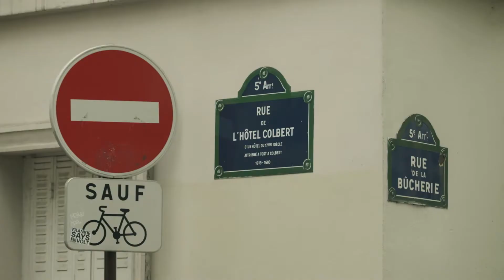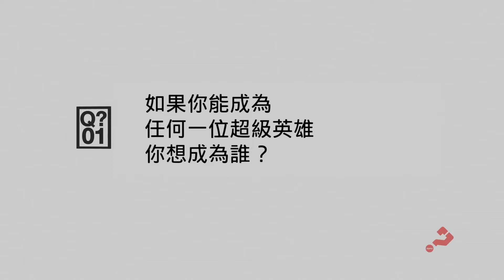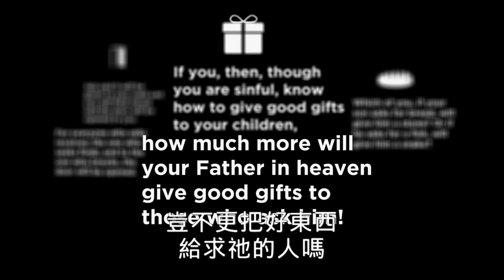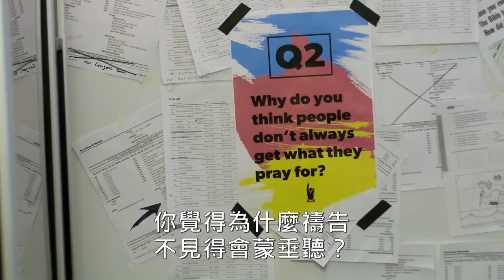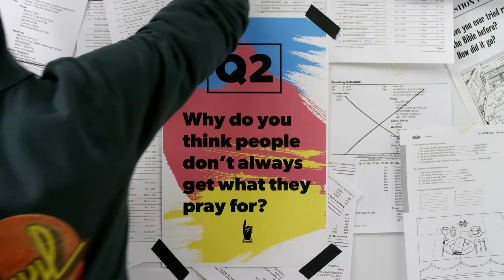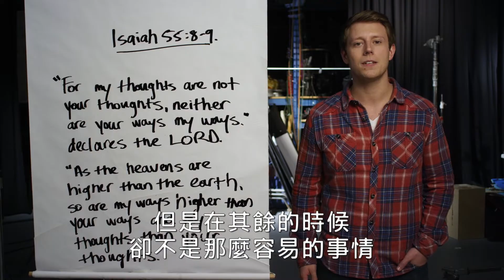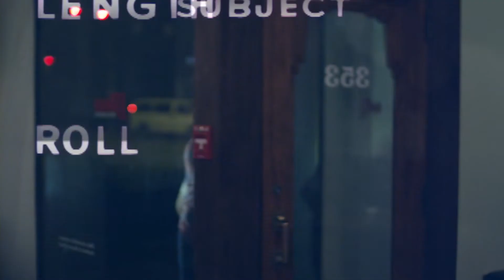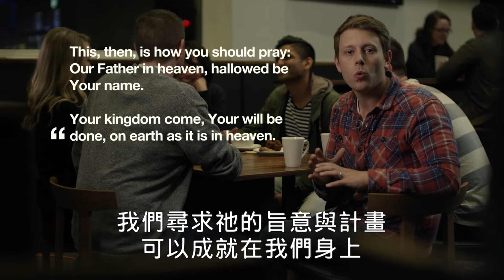Alpha Youth Series EP5【Prayer: Why and How Should I Pray?】with Chinese subtitles